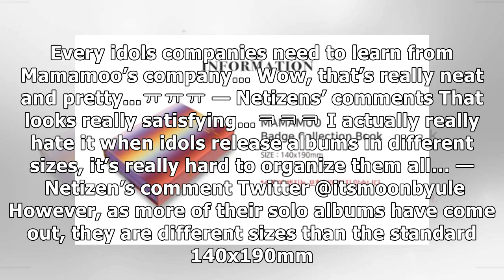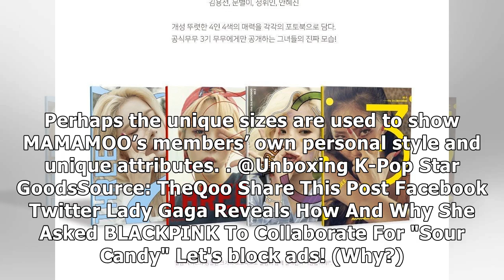MAMAMOO's Album Consistency Is Incredibly Satisfying And Netizens Are Obsessed